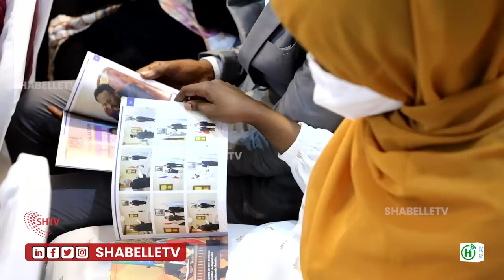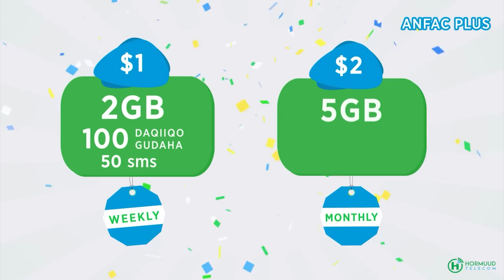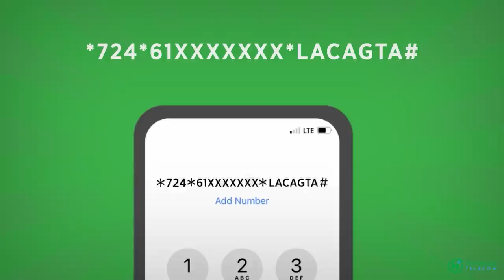Afayeenka Villa Soomaaliya ''Laisma barbar dhigi karo iabadal doonka saxda ah iyo midka fadhiidka ah